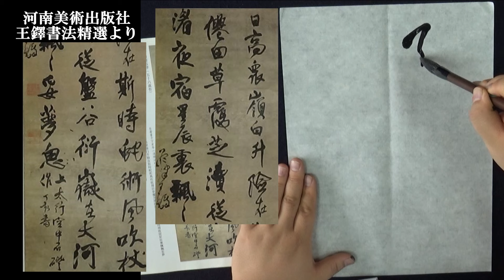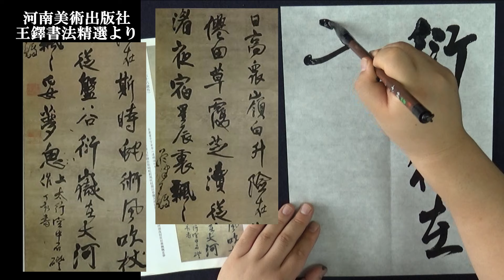王鐸 行書五律 古典臨書 543 everyday shodo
王鐸書法精選p46
臨書の記録や雑談などを投稿しています。